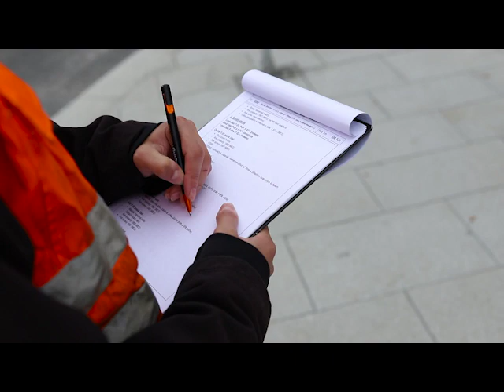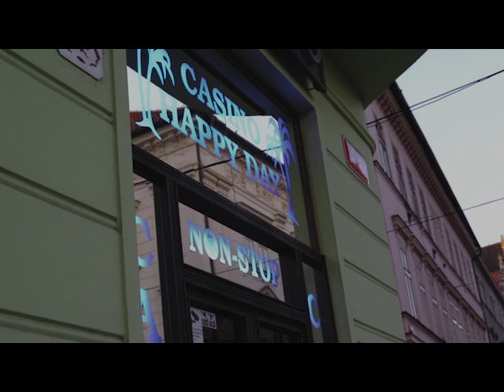Košutka pod rouškou tajemství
Video, které bylo slavnostně představeno 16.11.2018 na druhém košuteckém plese zobrazuje co všechno plesu předcházelo. Symbolizuje uvolněnou atmosféru, ale také to, že né všechno šlo úplně jako po másle.